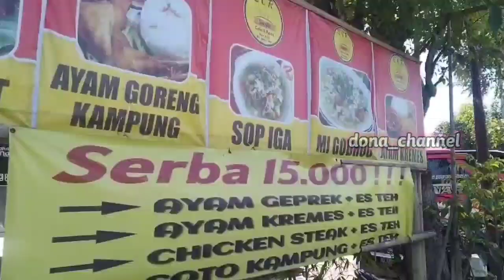RESTO SUMILIR KLATEN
Merupakan salah satu tempat makan yang sangat cocok bagi para wisatawan dengan kapasitas yang luas. Berlokasi di Jl.Lingkar selatan kota Klaten ini manjadi sangat strategis jika melintasi kota ini. Di tempat ini juga disediakan live musik unutk menghibur tamu yang datang